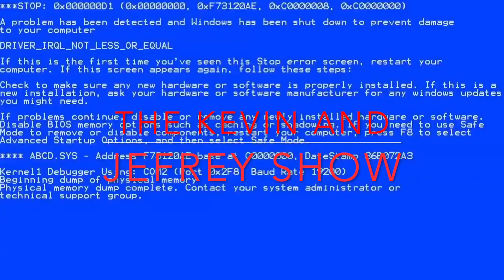THE KEVIN AND JEFREY SHOW EPISODE 2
Race music: Eyes Of Glory - By Aakash Gandhi

Voices of Kevin AND Jefrey - Rainbow Woods